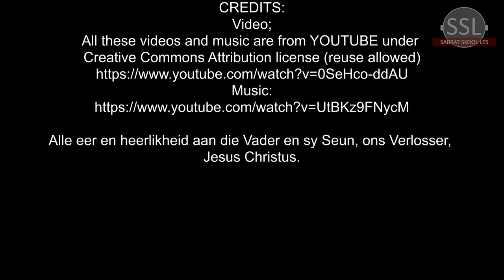Sabbatmiddag 30 Desember